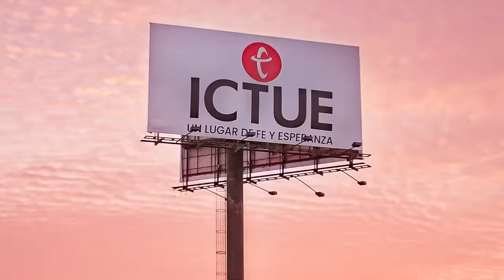Afilados | Pastor Israel Chaparro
Cada fricción en nuestra vida está sacándole filo a la herramienta que Dios puso en nuestras manos. ¡Dios volverá a poner en tus manos lo que se te perdió!